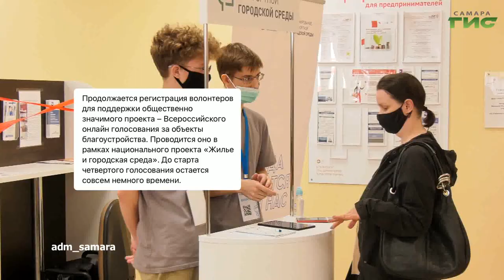О чем пишут в самарских Telegram-каналах